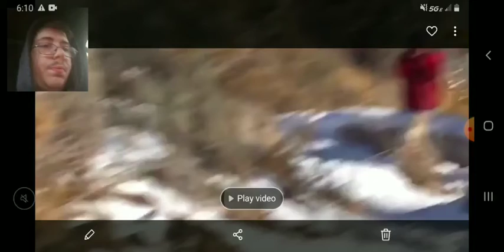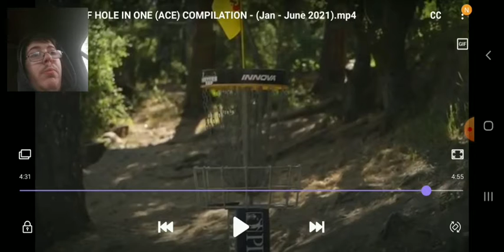Reacting To A Disc-Golf Video! [Requested By F1zz Singz] & (Zach Meyer Vlogs *Official*)